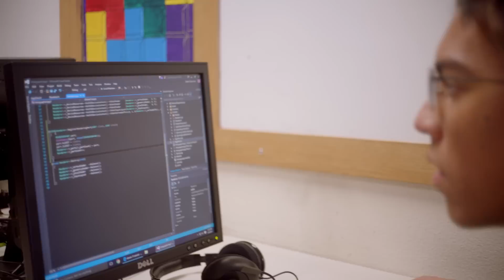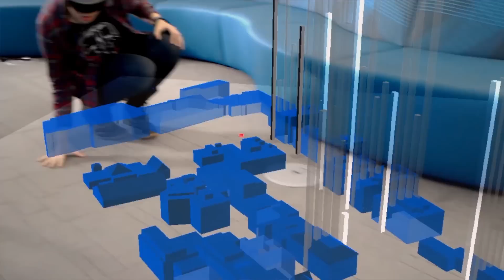Windows Mixed Reality: An Evolution for Education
Windows Mixed Reality and Microsoft HoloLens transform abstract concepts into 3D experiences in the classroom, enabling students to investigate more deeply, see more clearly, and learn by doing.